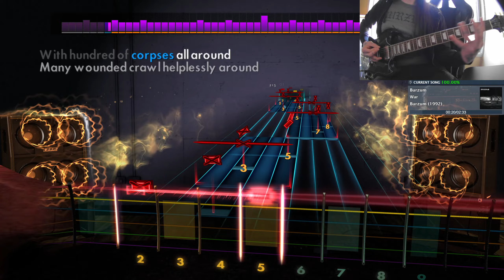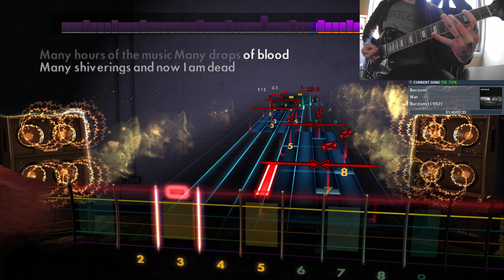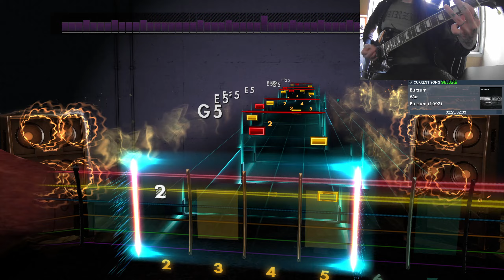Burzum - War - Rocksmith (98%)